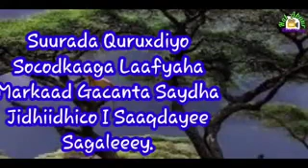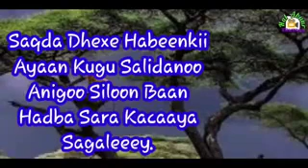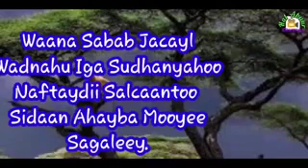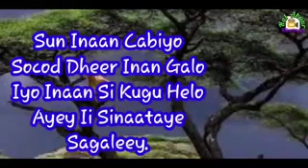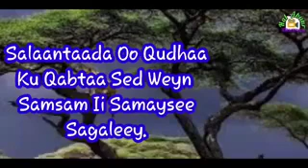Heestii: SAGAL ||| Cali Bac Baco/ lyrics.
Fanaankiii Cali Bac Baco